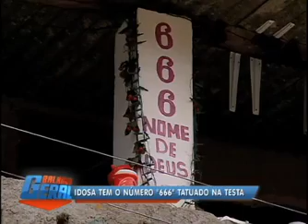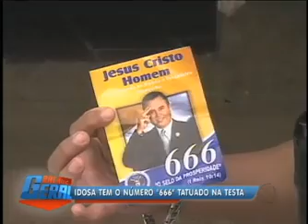Vítima de maus tratos em Guapimirim (RJ), idosa tem número 666 tatuado na testa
A idosa de 80 anos sofria maus tratos do casal com quem vivia. Participantes de uma seita, eles fizeram a mulher tatuar o número 666 na testa.